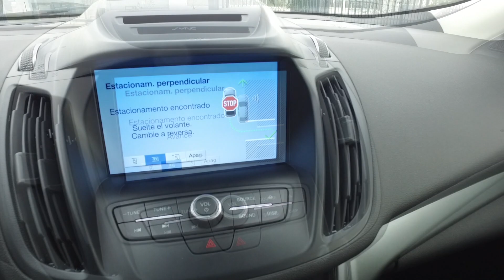Test Drive Ford Escape SE 2.0 Ecoboost AWD en Chile (Más info en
Test Drive Ford Escape SE 2.0 Ecoboost AWD en Chile (Más info